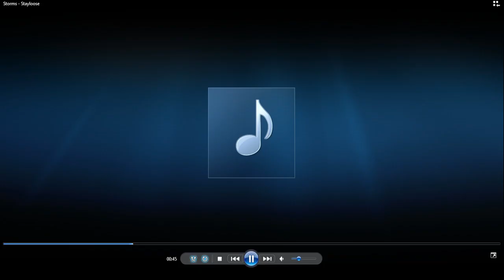Cashflow 101 - The Investing Game - 22 Oct 2020